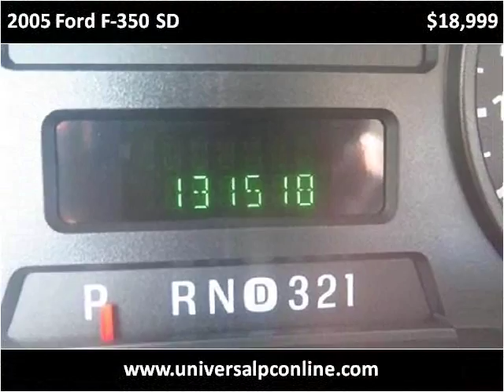2005 Ford F-350 SD Used Cars Plant City FL